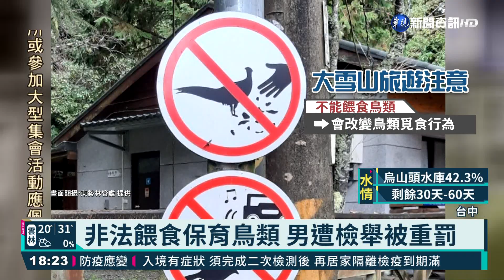男亂餵藍腹鷴吃饅頭 擾生態遭罰1萬5｜華視新聞 20210430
保育類動物千萬不要擅自餵食！大雪山林道沿線許多鳥類，但有民眾賞鳥同時，餵食保育類鳥類「藍腹鷴」，被其它民眾拍下檢舉，東勢林管處報警處理，餵食民眾被依違反野生動物保育法，判處緩起訴一年，法官還要求他當庭寫下悔過書，並繳交1萬5千元罰款，東勢林管處藉此提醒民眾，千萬不要以身試法。